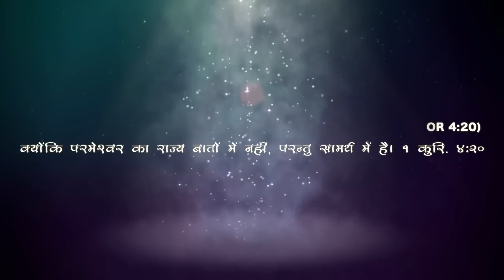Prayer for the nations || Bishop Amos singh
Books written by Bishop Dr. Amos A Singh

येशु का लहू
कलीसिया और सेवा
स्वर्गीय खज़ाना
अंतिम जागृति
परमेश्वर के पुत्रों का प्रगटीकरण
यहोवा का तेज

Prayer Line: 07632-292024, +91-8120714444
Follow us in Facebook Page: Amos Singh Ministries